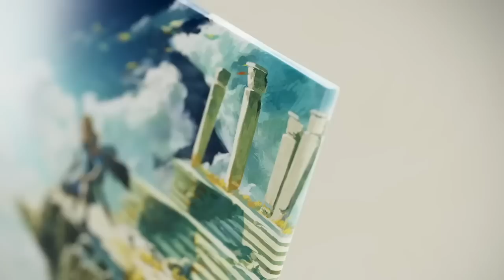The Truth About 3D Donkey Kong on Nintendo Switch!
Donkey Kong 3D by Vicarious Visions was a real project. Let’s talk about it and new information brought to light. Remember, it’s a cancelled project and we do not know at this time what Nintendo EPD is making.

Thank you everyone for your continued support!
Source:
Where you can find the podcast when it goes public on Sunday